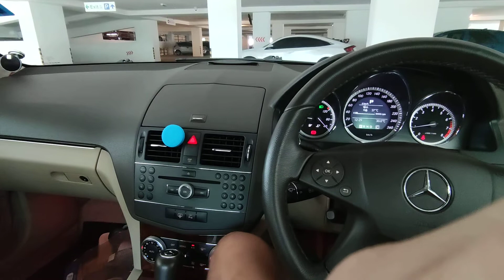Morel Maximo Ultra (classic song)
Front speaker: Morel Maximo Ultra Mk602
Rear speaker: JBL GTO 629
Sub woofer: JBL S2-1024
Amplifier: 4 channel / mono Block/ DSP processor

this is only 602, what if I tune using 603??